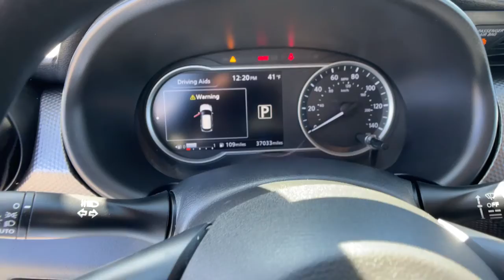2019 Nissan Kicks Woodbridge, Springfield, Manassas, Fredericksburg, Fairfax, VA 1JB1514C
Gray Used 2019 Nissan Kicks available in Woodbridge, Virginia at Lustine Chrysler Dodge Jeep Ram. Servicing the Springfield, Manassas, Fredericksburg, and Fairfax, VA area.

2019 Nissan Kicks SV 1.6L FWD CVT Gun MetallicbrbrThe color is: Gun Metallic. The vehicle: KICKS.brbrThis sounds like its as much fun as it is to drive! brbrGreat on fuel fun to buzz around town safe and economical with a NATIONWIDE LIFETIME POWERTRAIN WARRANTY. brbrCall our sales team now at to confirm availability and to schedule a test-drive! brbrLustine is Accredited with the Better Business Bureau and has an A+ rating!!! brbr17 Alloy Wheels 3.927 Axle Ratio 6 Speakers ABS brakes Air Conditioning Alloy wheels AM/FM radio: SiriusXM Automatic temperature control Blind Spot Warning Brake assist Bumpers: body-color Carpeted Floor Mats w/Cargo Mat Cloth Seat Trim Compass Door Light Driver door bin Driver vanity mirror Drivers Seat Mounted Armrest Dual front impact airbags Dual front side impact airbags Electronic Stability Control Frameless Auto-Dimming Mirror Front anti-roll bar Front Bucket Seats Front reading lights Front wheel independent suspension Fully automatic headlights Heated door mirrors Illuminated entry Interior Ambient Lighting Interior Electronics Package Knee airbag Low tire pressure warning Occupant sensing airbag Outside temperature display Overhead airbag Panic alarm Passenger door bin Passenger vanity mirror Power door mirrors Power steering Power windows Radio data system Radio: AM/FM Audio System Rear anti-roll bar Rear reading lights Rear Spoiler Rear window defroster Rear window wiper Remote keyless entry Rockford Fosgate Audio Roof rack: rails only Speed control Splash Guards Grain (4 Piece) Split folding rear seat Sport steering wheel Steering wheel mounted audio controls Tachometer Telescoping steering wheel Tilt steering wheel Traction control Trip computer Universal Remote Variably intermittent wipers.brbrRecent Arrival! Clean CARFAX. Lustine Chrysler Dodge Jeep & RAM equals a FANTASTIC BUYING EXPERIENCE!!!brPrices exclude Tax Tags Freight and Processing fee of $899.00. Available backup camera available blue tooth available third row seats available aluminum alloy wheels available adaptive cruise control available sunroof available heated seats available remote start available leather available navigation.